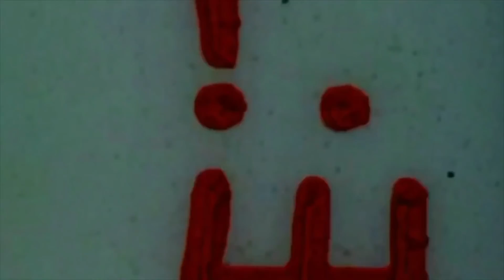5 Though exercises / Upper body workout (Advanced)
I’m gonna post a workout sesh every Friday, so here it comes the first one of many.

Dynamic chest routine, This routine is for an advanced level, 5 sets of each 15/20 rep

ALLIGATOR WALKS
Just try to simulate the movement of an alligator,  3 laps each time

PISTON PUSH UP
Simulate the movement of a piston inside an engine, 15/20 reps

SNAP BACKS
Is an over extension from the back, the idea is to go all the way over to transition into the other side, you can add a push up in between, 3 laps

ONE ARM NEGATIVAS
This exercise requires strength, so be careful, the objective is to build that strength for harder exercises, also learn the ability to shift body mass when moving very low in the ground. 16/20 reps

BOUNCERS
Is a transition from the plank into a push up, but maintaining the 90 degrees position. 20 reps

Follow me also on Instagram, Facebook, Twitter.